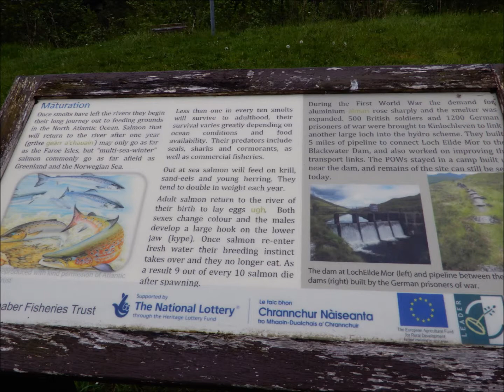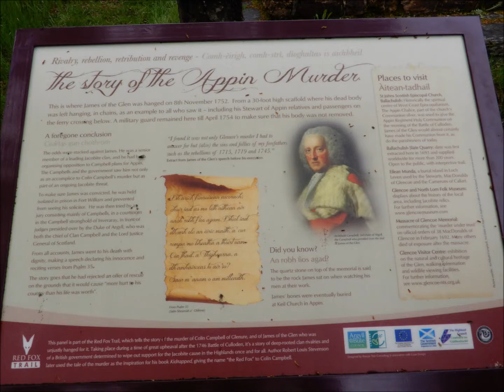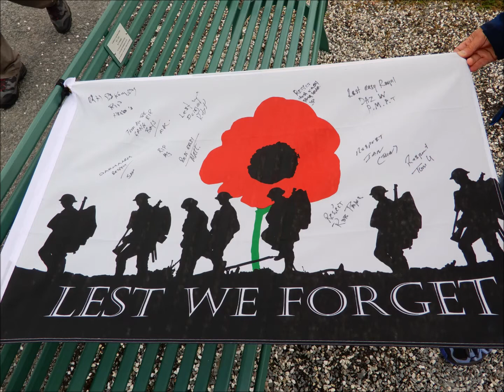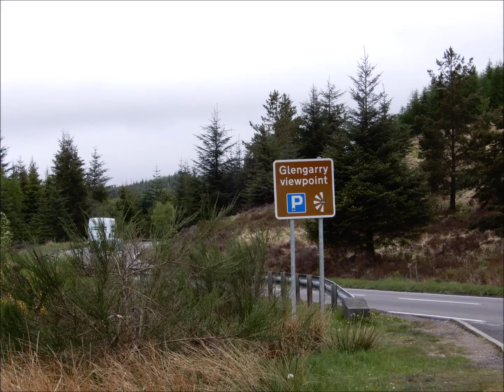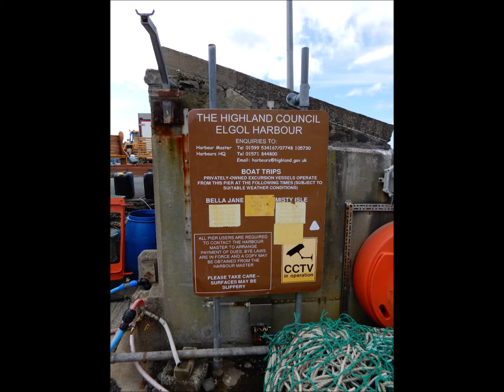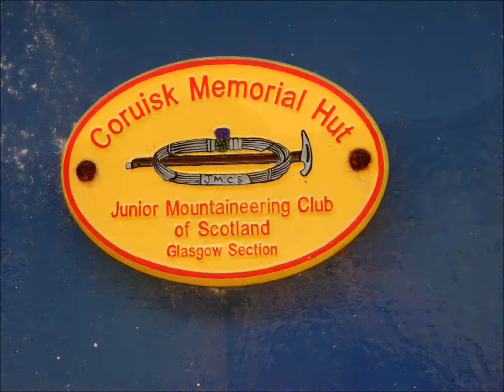Škotska - 22. 5. 2018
Kraj Kinlochleven, spomenik Commando Memorial, grad Eilean Donan, otok Skye: pristanišče Elgol, jezero Coruisk, naselje Broadford. Podrobnosti